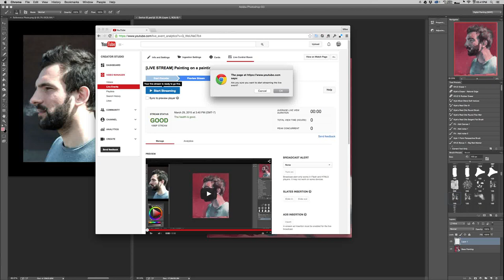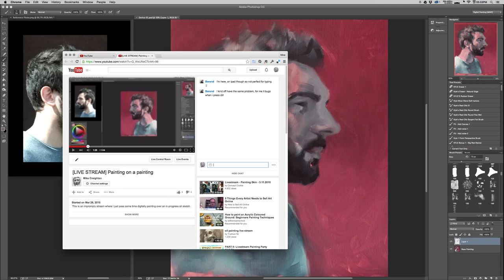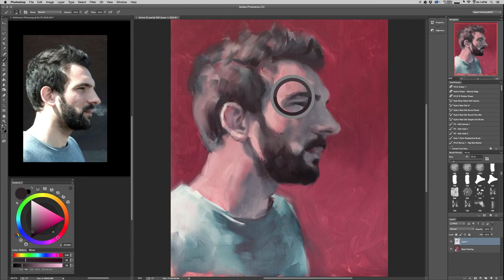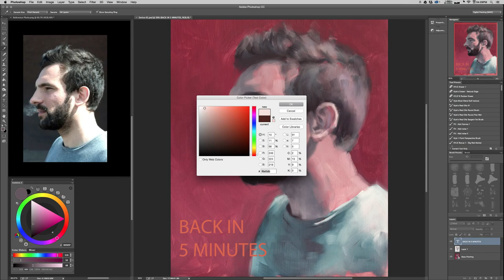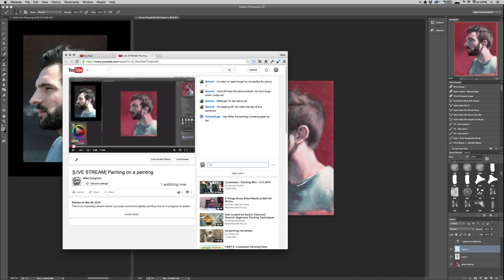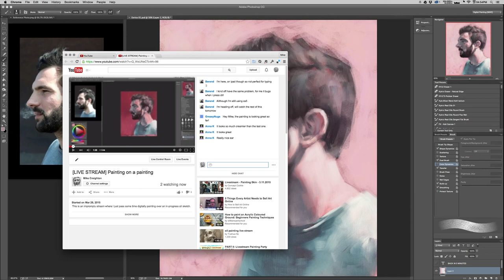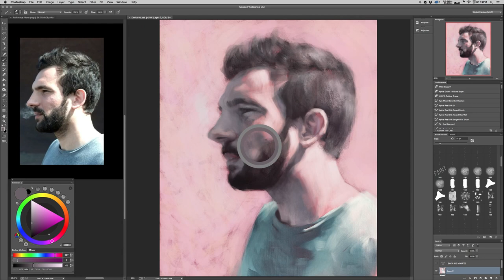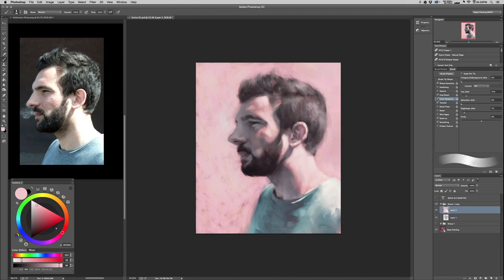[LIVE STREAM] Painting on a painting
This is an impromptu stream where I just pass some time digitally painting over an in-progress oil sketch.